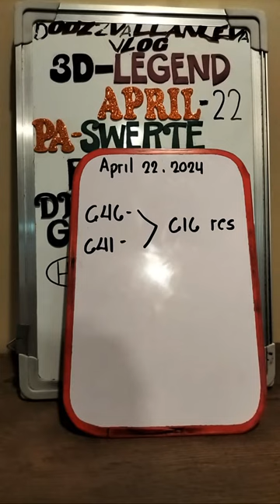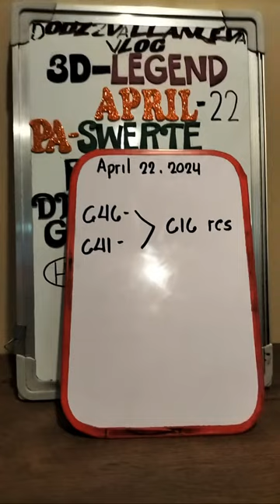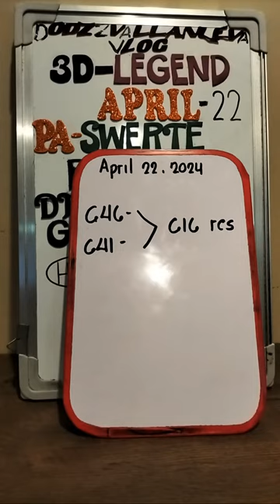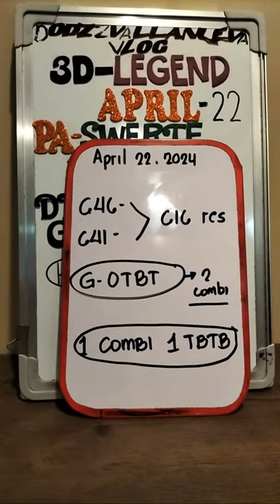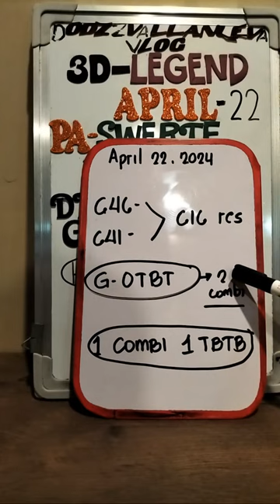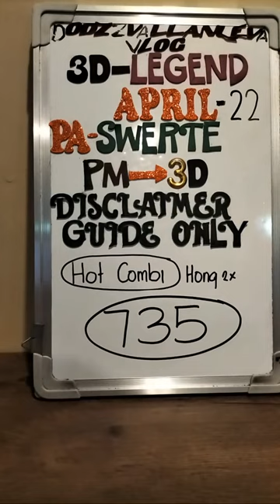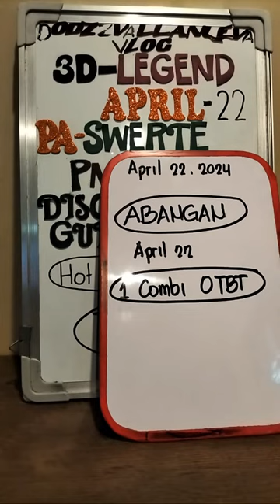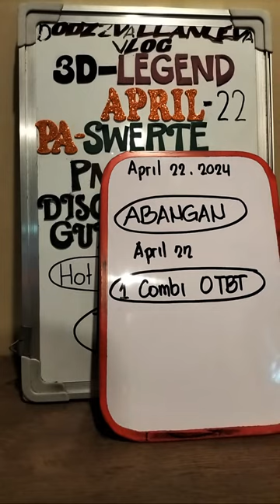3D BEST GUIDE ALL DRAWS APRIL 22, 2024